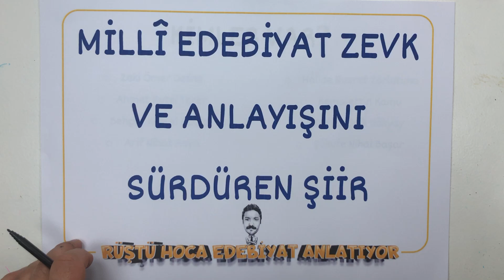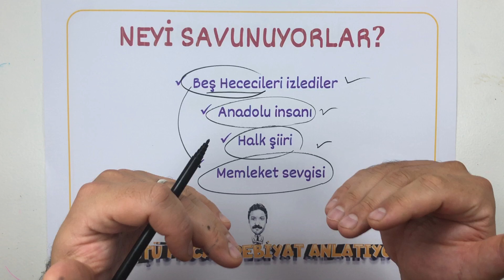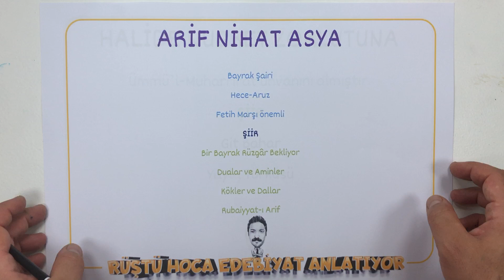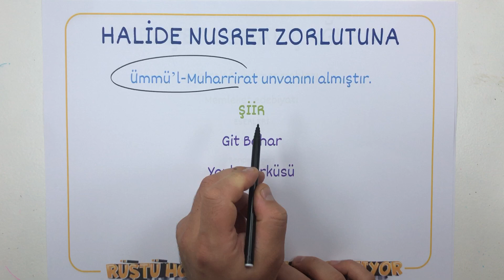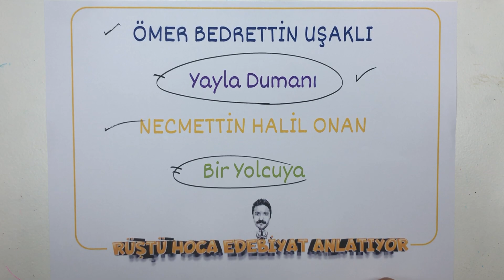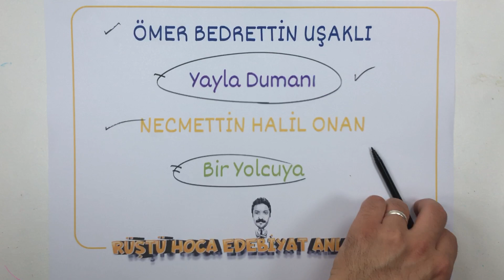51) Millî Ed. Zevk ve Anl. Sürdüren Şiir ( RÜŞTÜ HOCA )